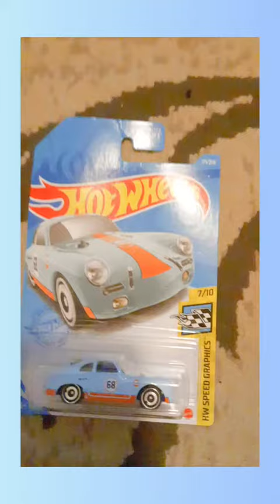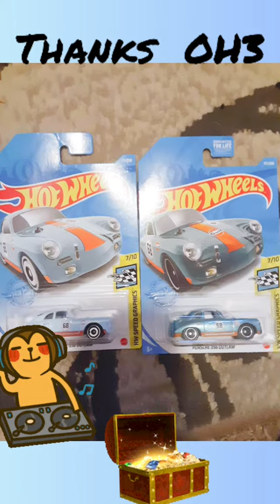My 1st Treasure Hunt Hot Wheels Car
Thanks  OH3 For  The  Special  Addition  To The  Stash  Our  1st Treasure Hunt Car